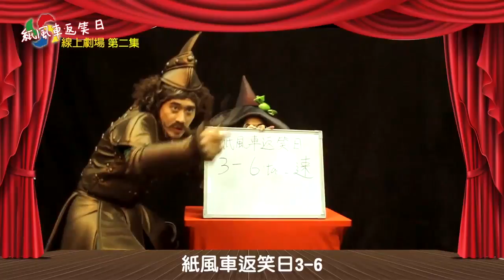防疫小知識-別人口罩不要戴/把你的價值拿出來！/來看王彩樺的Bling Bling寶物/老虎也要找飯吃/武漢肺炎之歌─【紙風車返笑日】 線上劇場 第二集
機車製作人持續在線 （巫頂OS：何時要退場